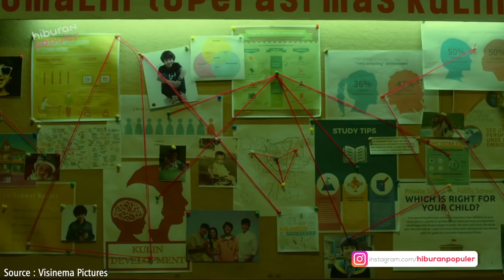SEKALI MANGGUNG BISA BELI RUMAH MEWAH‼️ Intip Sumber Kekayaan Penyanyi Dangdut Terkenal Indonesia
Musik dangdut kini bukan musik kelas dua lagi, namun naik kelas dan telah menjadi identitas musik tanah air. Bersamaan dengan fenomena tersebut, sejumlah pedangdut tanah air juga masuk dalam barisan artis papan atas tanah air melalui karya, popularitas, hingga basis penggemar yang membludak. Para artis ini pun menikmati penghasilan berlimpah hingga memiliki honor hingga berhasil mengumpulkan kekayaan selangit. Yuk simak siapa pedangdut paling sultan pada konten kita kali ini!